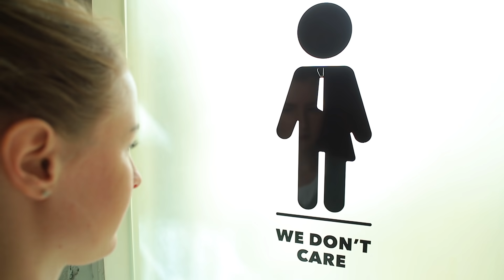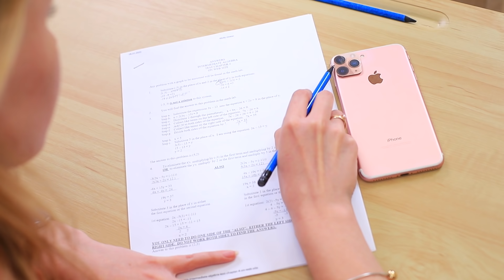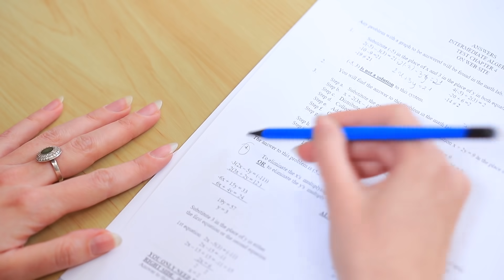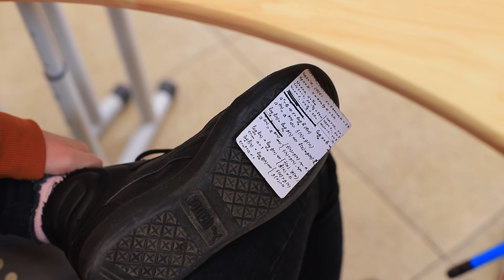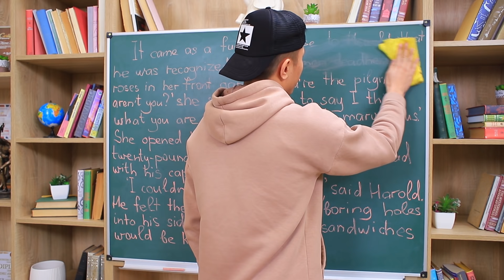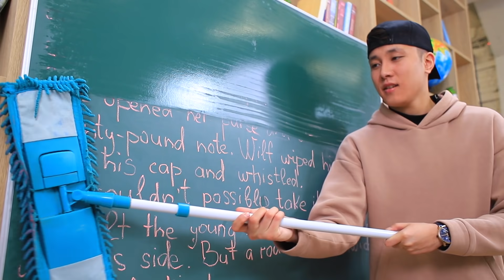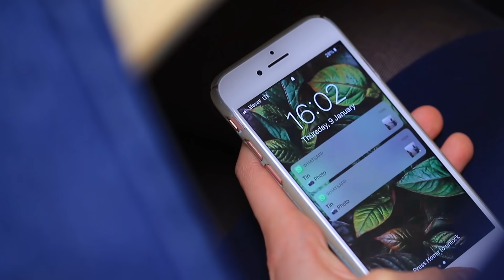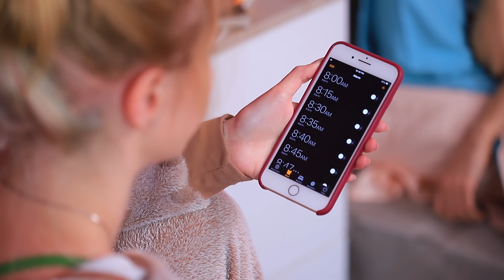18 Komik Lise Şakası ve Pratik Bilgisi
Gerçek bir lise öğrencisinin sınavlara hazırlanmasını hiç bir şey durduramaz. Siz de mi öyle düşünüyorsunuz? O zaman yeni öğrenci pratik bilgilerimizi çok seveceksiniz!